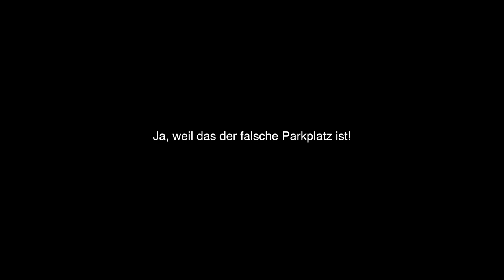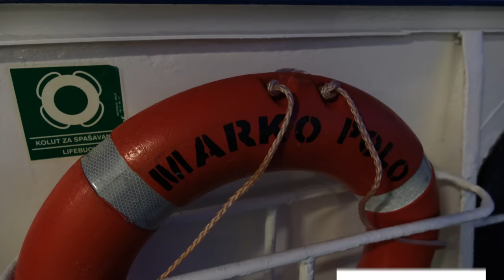Mit WOHMOBIL und FÄHRE von ITALIEN nach KROATIEN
Italien hat sich für uns erstmal erledigt, mit der Fähre wollen wir samt Wohnmobil von Ancona nach Split übersetzen. Dann wollen wir das Ende dieser Reise in Kroatien verbringen. Fahrten mit Fähren sind oft ein wenig stressig, aber so einen zeitaufwändigen und chaotischen Boarding-Prozess wie in Ancona haben wir auch schon lange nicht erlebt. Irgendwann schaffen wir's aber nach drei Stunden (als Vorletzte) doch noch auf die Fähre und sind frühmorgens bei 27°C in Split.